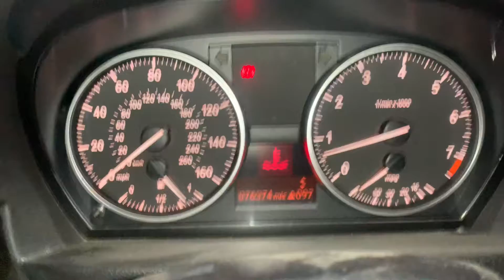My car has got serious problems but you still gotta shine on!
Grateful for everyone